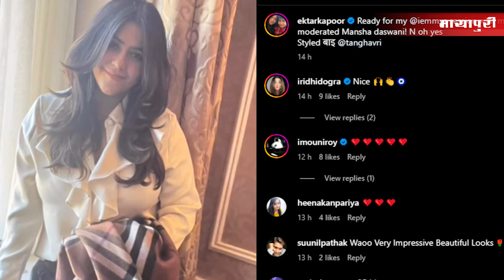Ekta Kapoor wins Emmy Award 2023 l International Emmy Awards 2023 l Emmy Awards 2023 Winners